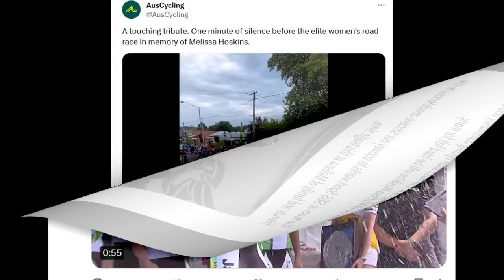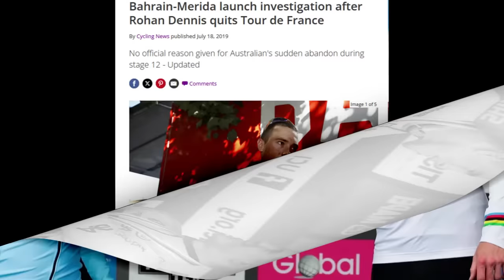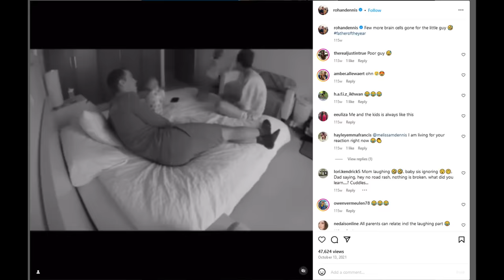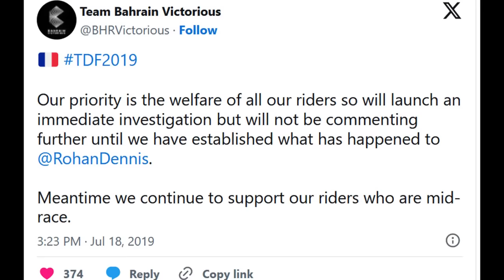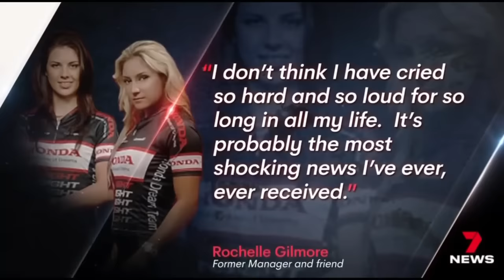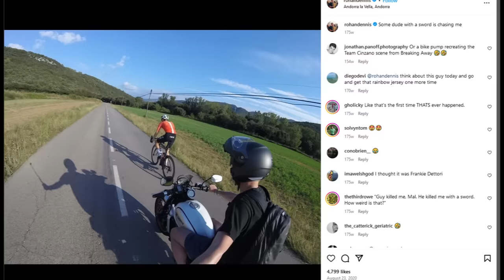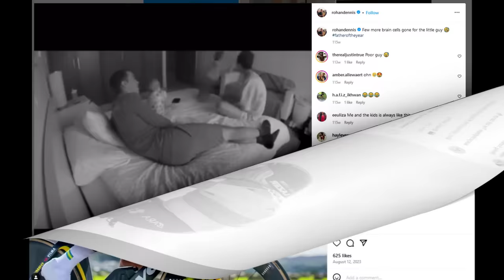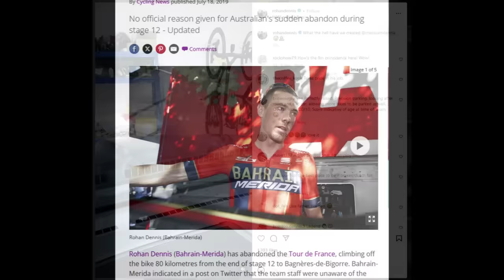ROHAN DENNIS "I got caught up in the heat of the moment"